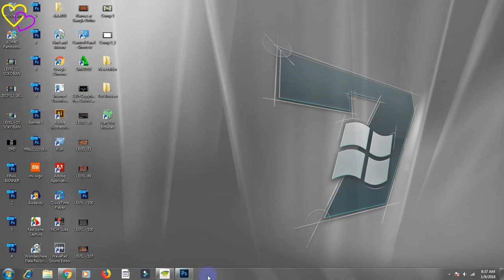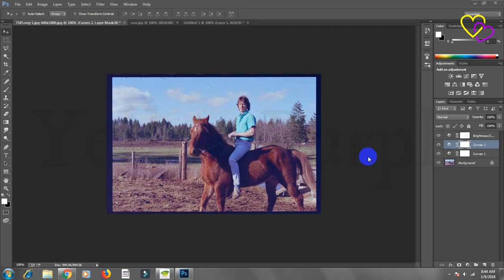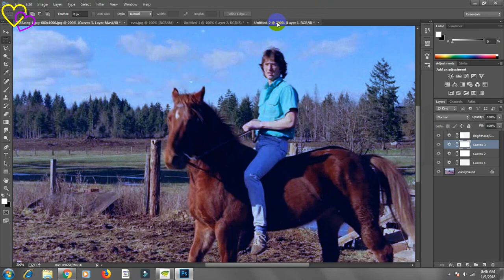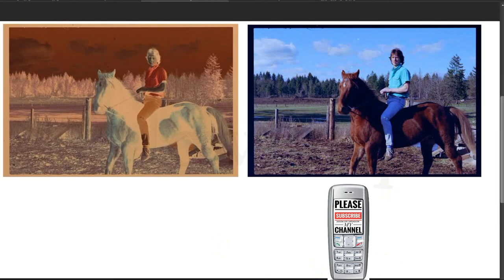Convert Old Negative Film Reel To Digital Color Photo In Photoshop CC Old Photo Restoration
Easily change negative photos to digital colour photo.

In 1881 a farmer in Cambria, Wisconsin, Peter Houston, invented the first roll film camera. ... He was issued an 1881 patent for a roll film holder which he licensed to George Eastman (it was used in Eastman's Kodak 1888 box camera). Houston sold the patent (and an 1886 revision) outright to Eastman for $5000 in 1889.

Blue Skies